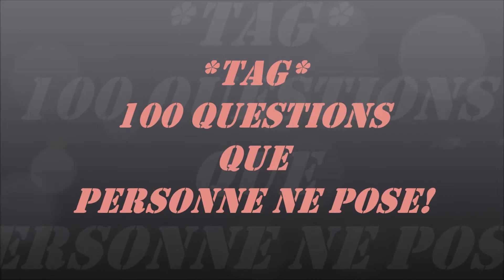*TAG* 100 questions que personne ne pose!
Coucou mes Anges

BiZoUk